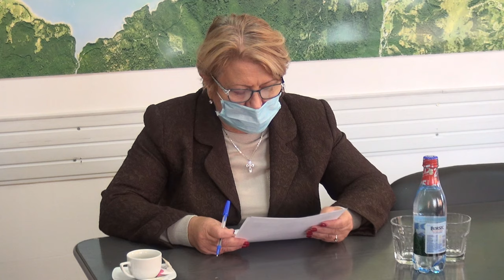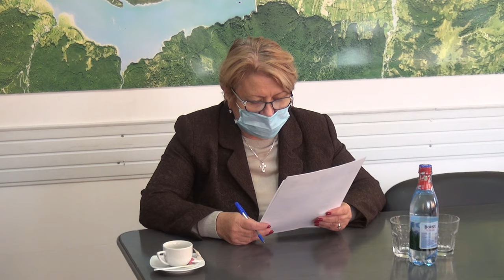🔴 LA DARMANESTI Sedinta Consiliului Local din 29 octombrie FILMARE EXCLUSIV TV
LA DĂRMĂNEȘTI, județul Bacău, Ședința Consiliului Local din 29 octombrie FILMARE EXCLUSIV TV.

Cu drag,
echipa Exclusiv

Vizionare plăcută !